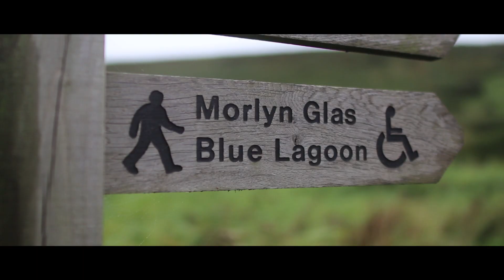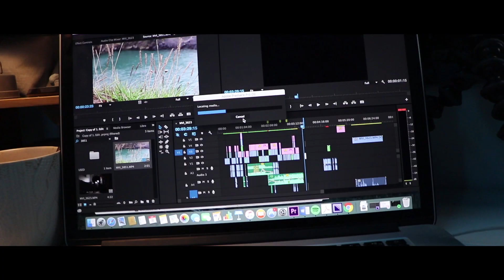'FACING MY FEARS' - BLUE LAGOON - CLIFF DIVING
My cousin brought me along to his favourite cliff diving spot, called ‘Blue Lagoon’ in Wales, its where Red Bull held their Cliff Diving World Series back in 2012. It was an awesome little adventure and I’m extremely excited for the jumps we’re planning for next year!!:)
 ((WHEN ITS WARM AGAIN haha))

I had a great time making this video so thank you so so sooooo much for watching!! I’m so happy I can share these experiences and these fun personal projects with you all!!:)

((Thank you all for letting me use your amazing work!!))

I shot this film entirely on the CANON 800D. It’s a great beginners DSLR and I couldn't recommend it more- I used two lenses for this video, a Samyang 24mm 1.5 Prime and an old 24-135mm lens ((I think)) lol xx

Quickly, I just want to say that this is a fairly dangerous thing to do, so definitely do not attempt anything like this at least - without someone who know the water and who knows the jump! Here’s a link to a Facebook group who have a great wealth of knowledge about British Cliff diving spots, , I’m not encouraging anyone to do this – but if you take it upon yourself to, make sure you are as safe as you possibly can be!!!

The reason why I haven’t been as active as I would have liked is because: I’m in my third (AND FINAL) year at film school at the moment and this being my dissertation year, I haven’t had as much time on my hands to make these personal projects! HOWEVER, TRUST ME – I’ve got big plans, and I’m coming back bigger then ever – very very soon!!

CLIFF DIVING - PART VI in the time capsule series. (168)

Thank you for all your support!! I’m three months away from finishing film school, so expect bigger and better projects soon!

 -Davla  Xx